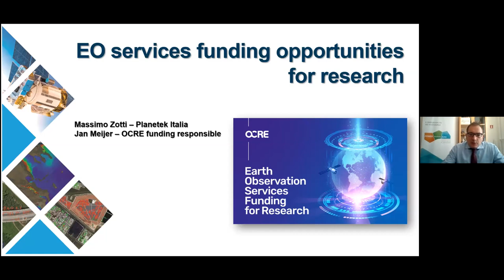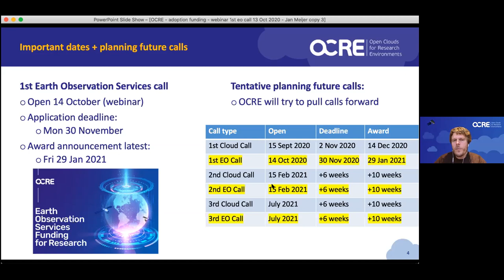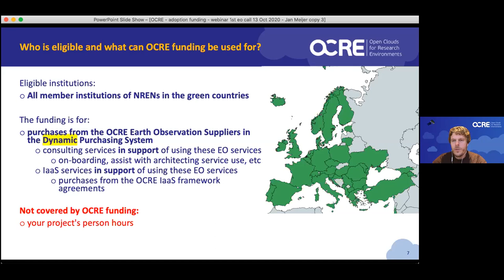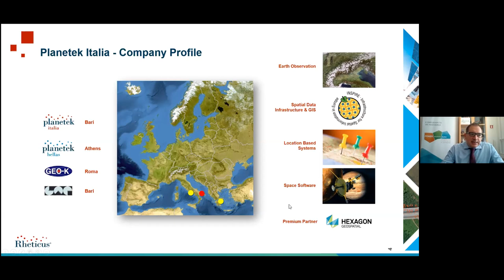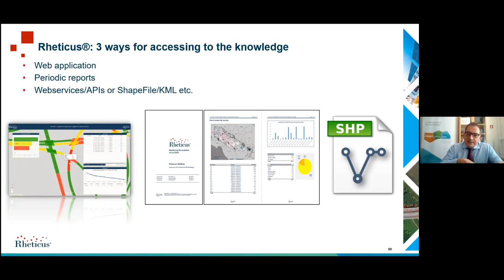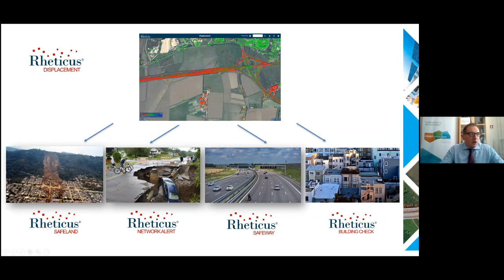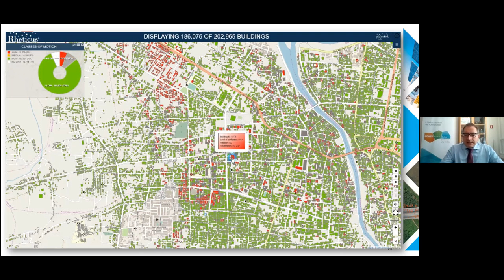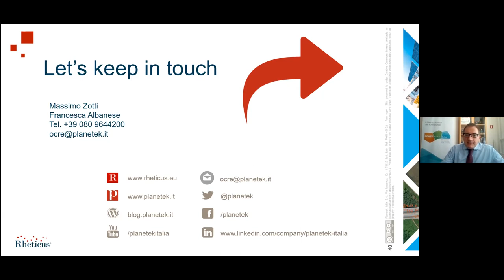Earth Observation cloud services and OCRE funding opportunities for Research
Webinar: Earth Observation cloud services and OCRE funding opportunities for Research.
Speakers: Massimo Zotti (Planetek Italia) and Jan Meijer (OCRE Team).

Have you ever thought about the benefits that satellite data can add to your study results?
Do you think your research project can benefit from the use of Earth Observation services?

Today, thanks to the OCRE (Open Clouds for Research Environments) program, you have the opportunity to obtain free Earth Observation products and services based on Copernicus data and use them within your project.

The first call was launched on October 14th and closes at the end of November 2020. Two more calls are expected in 2021.

The OCRE program allows to obtain:
a) Funding for individual institutes on research projects that would benefit from the consumption of Earth observation services.
b) Co-funding for institutional research projects for the purchase of Earth Observation services (50% co-funded by OCRE).

Learn how to submit your request for funds.
During the webinar you will also learn more about some examples of EO services eligible for funding by OCRE program, like the innovative Rheticus® platform, developed by Planetek Italia, which provides geoinformation services for monitoring various phenomena, based on satellite data from the Copernicus program.